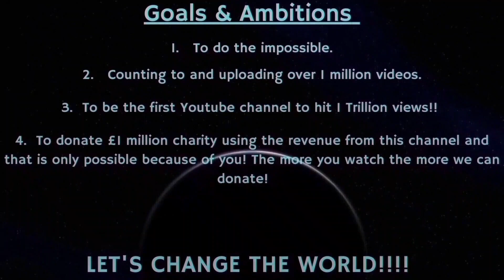Counting to ONE MILLION!!, This is Number 88,991